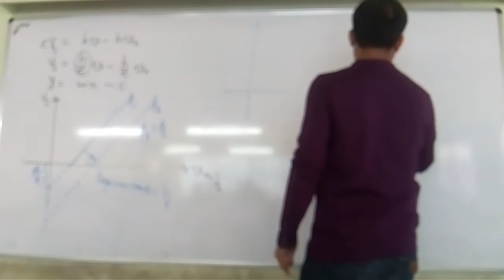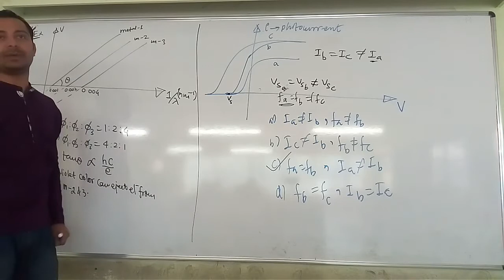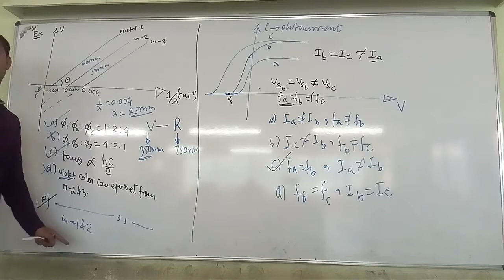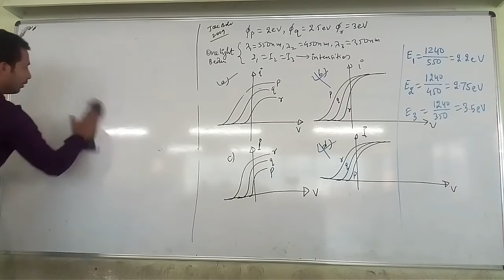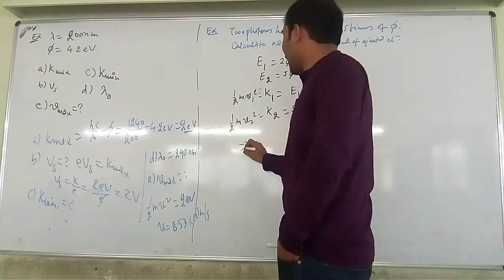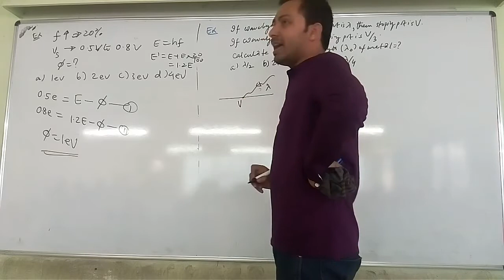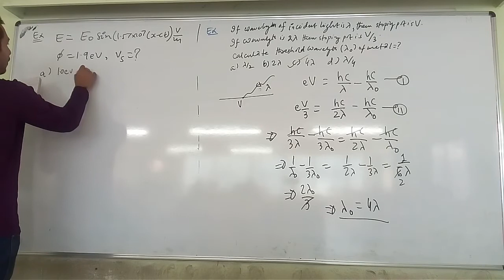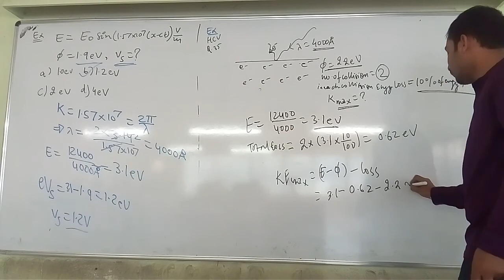Most Important Modern Physics Part 05 (Photoelectric effect last lecture) by Ashutosh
Topic: Photoelectric effect part 03
Problem practice on Photoelectric effect (PEE); Graphs and Numerical.

Before you watch this video, you must watch previous videos.

Modern Physics is one of the most important chapter for any competitive exam like JEE Main Adv or AIIMS, NEET.

The best parts about this chapter are:
1. It is very easy. The level of questions asked in this chapter are very easy.
2. It takes very less time to master upon.
3. Practice should be as much as possible.

The lecture uploaded here is the classroom lecture delivered by Ashutosh sir.